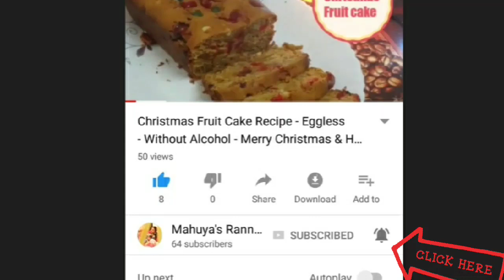Kacha Tomator Jhal Bengali Recipe- Raw Tomato Curry - Green Tomato Curry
Welcome to my cooking channel. I am a foodie, I love to cook, eat and feed people. In my channel you will get recipes direct from a Bengali's rannaghor(kitchen) & simplest way to make these. I am giving you recipes that anyone can cook if wants too.

Todays dish in “KACHA TOMATOR JHAL” lovely veggie with its own tangey taste and this dish just make it and serve with hot rice and enjoy this winter season at its best.

The ingridients we need

1. Kacha tomato/raw tomato (cut into julians)
2. Kalo jeera(nigella seed)
3. Sukno lonka(dry red chilli)
4. Holud guro(turmaric powder)
5. Posto bata(poppy seed paste)
6. Sorse bata(musterd seed paste)
7. Nun(salt)
8. Chini(sugar)

TRY THIS RECIPE LET ME KNOW HOW IS IT IN MY COMMENT BOX. ALL YOUR SUGGETIONS ARE WELCOME. NEED YOUR SUPPORT.